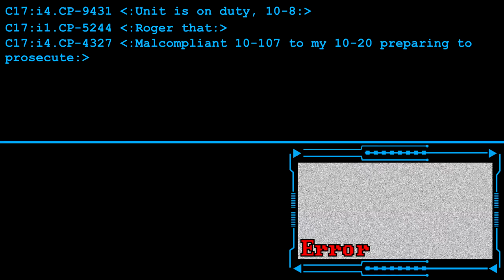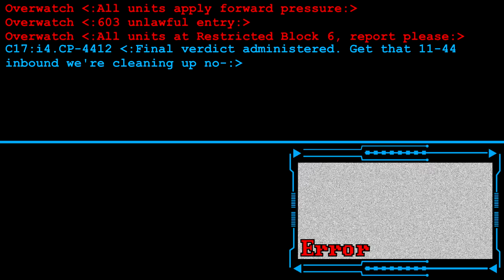Half-Life 2 - City 17 Civil Protection Radio Communications Log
This video shows Civil Protection's radio communications during Gordon Freeman's arrival at City 17, they begin tracking him from the moment he has his picture taken at the train station. This video took me two days to do, hence the reason why I only did 5 minutes of it. The gameplay is sped up by five minutes and is sometimes made faster to prevent long periods of radio silence and to match how slowly Civil Protection talk.

For those of you that don't know the Combine voice files come in separate pieces and are very limiting. This is why the voices do not flow naturally as I had to construct a lot of these sentences myself.

This video was inspired by Neinfeld's Black Mesa incident logs which I highly recommend you watch as it is far better than anything I can do.